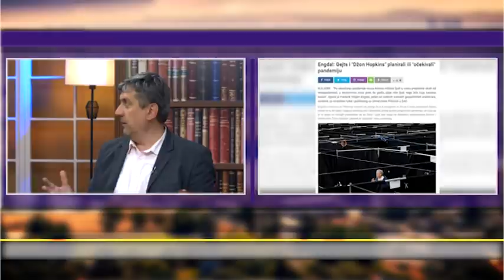KURTIJEV NAPAD NA BELU KUCU - Propali projekat duboke drzave - DJS - (TV Happy 26.04.2020)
Gosti: Branko Radun - Analitičar
Dragan Jeremić - Državni sekretar u Ministarstvu za zaštitu životne sredine
Dragan Vujičić - Novinar lista "Večernje novosti"